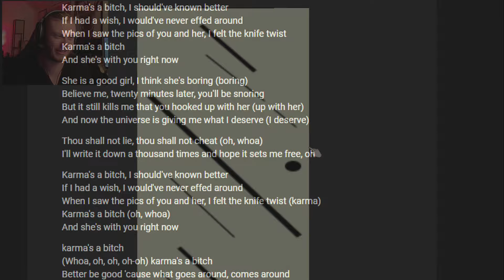Can Jojo Siwa save an AI's marriage in facade?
I also have CHANNEL MEMBERSHIPS, if you join that you get a variety of benefits such as exclusive emojis, badge, access to early content and even discounts to products when I get to making them! If you become a member, that would mean the world to me!